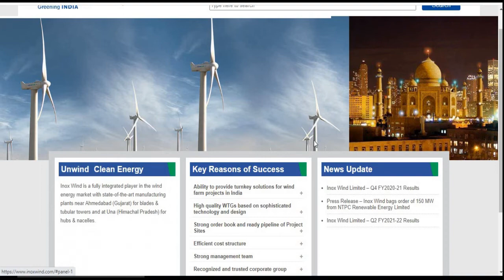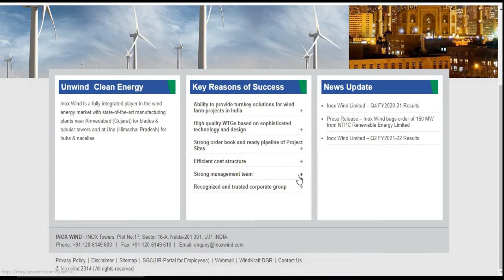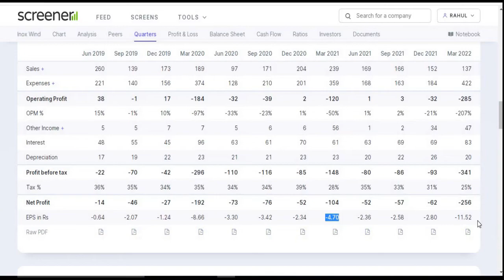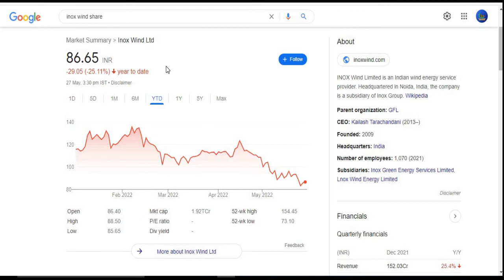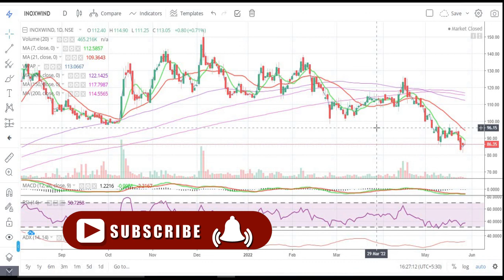Inox Wind Ltd || Quarter 4 Result 2022 Review || Latest Target || Green Power || Penny Share